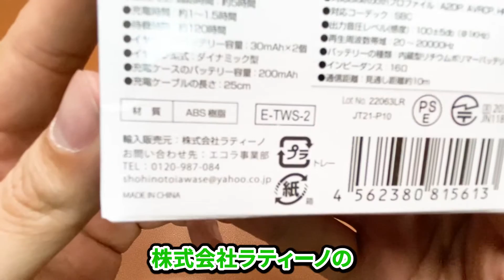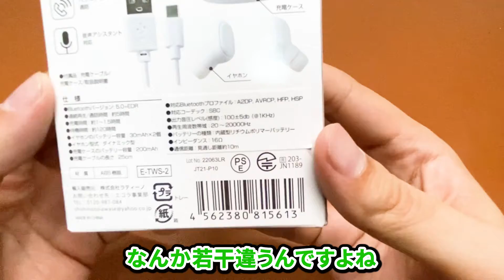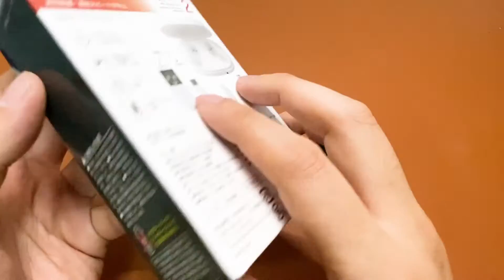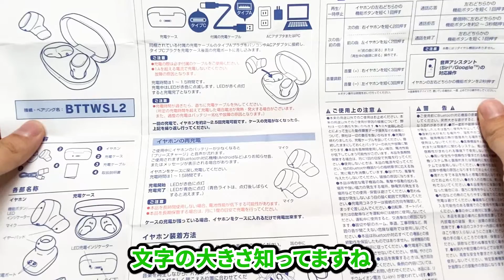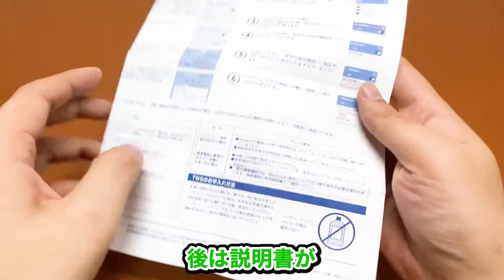ダイソーからまた完全ワイヤレスイヤホンが！でもこれ進化してる？退化？どうなの？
ダイソーからまた完全ワイヤレスイヤホンの新作が！
エコラ事業部の商品が新しく発売されていました。
よく見るとなんだか退化している？進化してるの？と思うものが・・・
結局どのイヤホンがいいのやら・・・